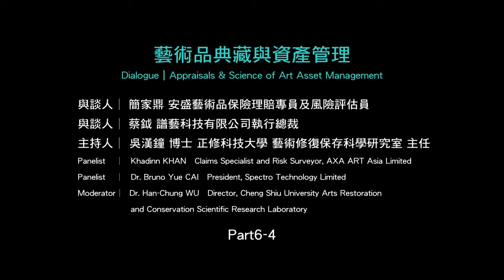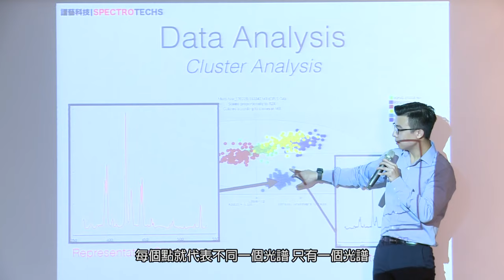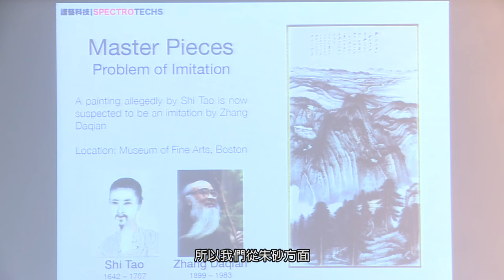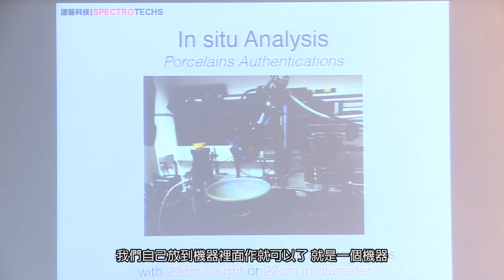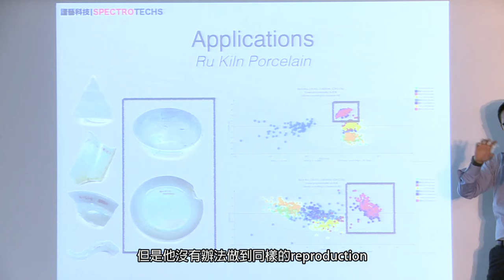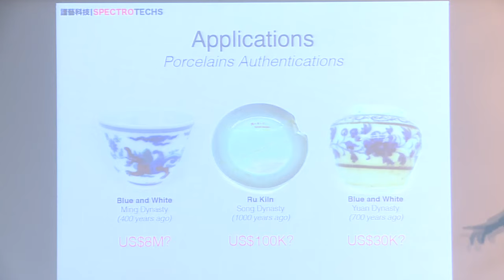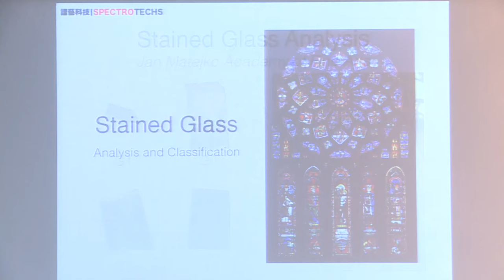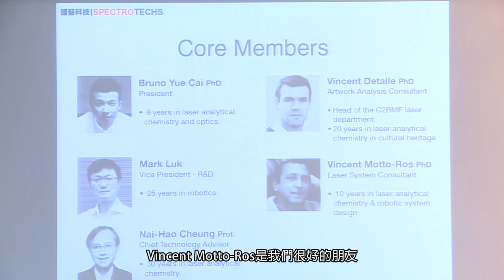藝術品典藏與資產管理 (4/6) 2017 台北藝術論壇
藝術品典藏與資產管理
Dialogue│ Appraisals & Science of Art Asset Management

講者│ 簡家鼎 安盛藝術品保險理賠專員及風險評估員
講者│ 蔡鉞 譜藝科技有限公司執行總裁
主持人│吳漢鐘 博士 正修科技大學 藝術修復保存科學研究室 主任

Speaker│Khadinn KHAN Claims Specialist and Risk Surveyor, AXA ART Asia Limited
Speaker│Dr. Bruno Yue CAI President, Spectro Technology Limited
Moderator│Dr. Han-Chung WU Director, Cheng Shiu University Arts Restoration and Conservation Scientific Research Laboratory